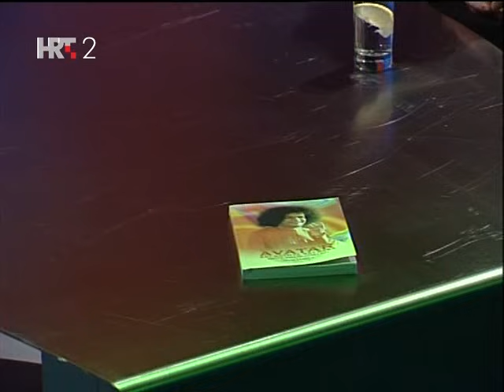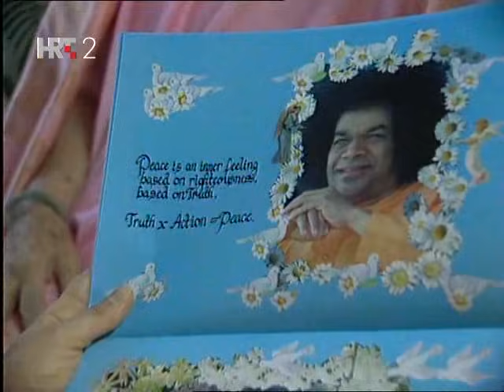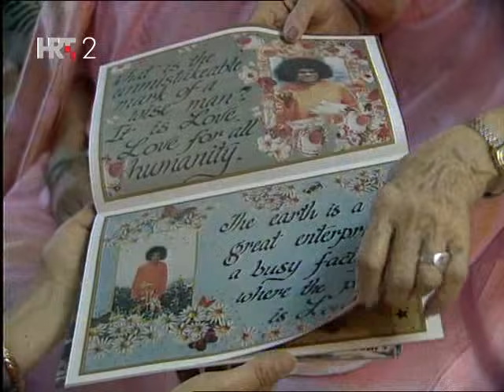Na Rubu Znanosti - Sai Baba